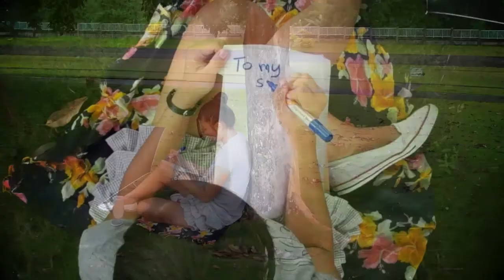'Till Then (A One Minute Short Love Story Film)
'Till Then is a story about a girl (Kirsten) who believes that we all have a path that we were meant for, believes that path can change, but in the end, we have to trust our decision to take the path for hapiness (Full length film will be uploaded soon).